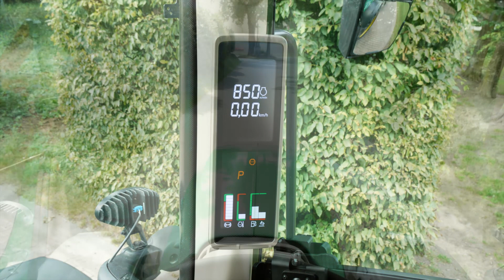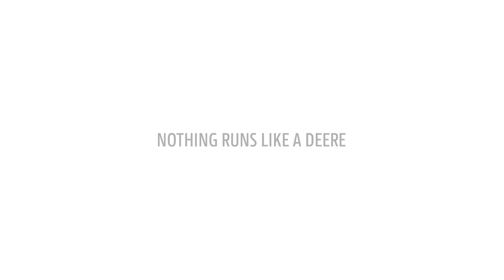6R Kabinenkomfort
In dieser mit 71 dB(A) sehr leisen und geräumigen Kabine geht die Arbeit besser, schneller und effizienter voran.

In dieser komfortablen Kabine arbeiten Sie so gut wie nie zuvor: Die Serie 6R macht anspruchsvolle landwirtschaftliche Technologie leicht bedienbar: Alles befindet sich in praktischer Reichweite und dank CommandCenter™ mit Touchscreen, kurzwahltasten und kontextabhängiger Hilfe ist die Navigation so einfach wie noch nie. Sie werden das Reversieren und Schalten via Joystick besonders im Frontladerbetrieb zu schätzen lernen. Der Joystick
lässt sich vollständig rekonfigurieren und steuert alle ZSGs, den Frontkraftheber und auch ISOBUS-Funktionen. Unsere Panoramatüren sehen nach wenig aus. Und das ist ein klarer Vorteil! Sie werden die neingeschränkte Sicht zu schätzen wissen. Eine Version mit B-Säule an der linken Seite ist ebenfalls verfügbar. Weniger Ermüdung und mehr Produktivität dank erstklassigen Sitzen. Zu den Optionen gehören ein drehbarer Sitz mit Luftfederung und der Luftkomfortsitz mit CommandARM™ mit aktivem Klimasystem. Mit unserer Aufbewahrungsbox haben Sie bequemen Zugriff auf alles, was Sie unterwegs benötigen. Alternativ ist auch ein kleiner Kühlschrank erhältlich, der in den entsprechenden Bereich passt.